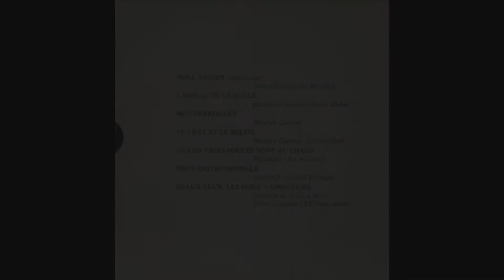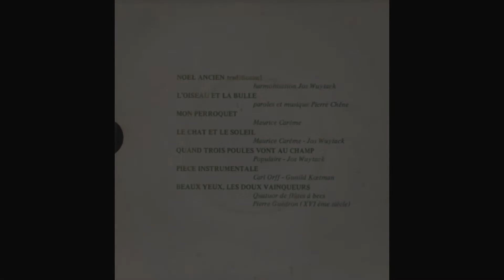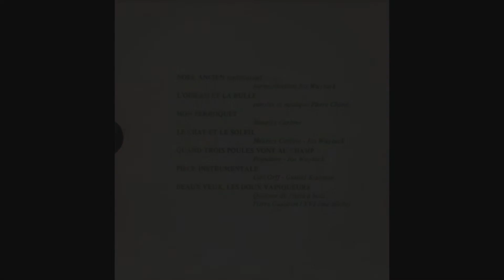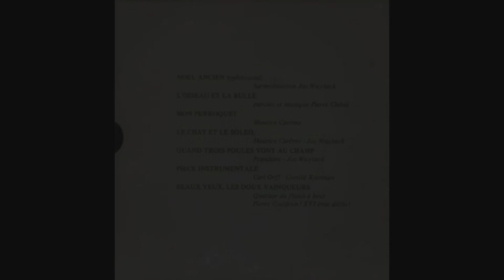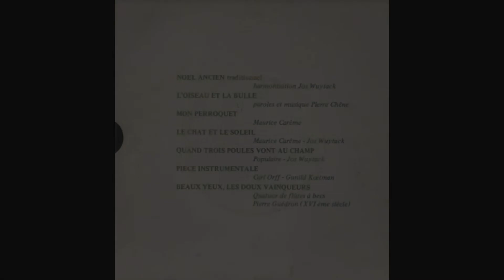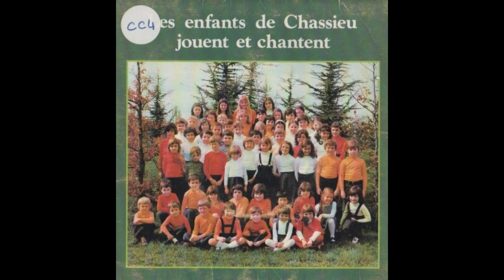Les enfants de Chassieu jouent et chantent 1977 Label JBP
Dans le cadre de la 38e édition des Journées européennes du patrimoine qui se déroule ce week-end (18 au 19 septembre 2021), je vous propose ce soir une pièce de collection musicale.

Depuis très longtemps, je cherchais ce trésor et je suis tombé dessus par hasard, samedi dernier lors du vide grenier de Chassieu.

Un grand merci à Jérôme Barbier qui m'a fait don de cette pièce inestimable tant pour notre patrimoine local que pour rendre hommage à ces enfants qui ont chanté. Vous reconnaissez-vous?

"Les enfants de Chassieu jouent et chantent"

Ce disque est sorti en 1977, a été pressé à 1000 exemplaires et est inscrit sous la mention « Chorale Peyremorte – Chassieu ». En cherchant sur le web, il semble que Mr Lucien Peyremorte était instituteur à Chassieu et s’occupait également de l’Ecole de Musique.

Chaque commune a son histoire, ses personnages, ses légendes
L'Histoire de Chassieu c’est vous, c’est nous.
Un petit partage à chaque fois que vous trouvez une publication, une vidéo, une information cool, c'est le meilleur moyen de diffuser l'Histoire de Chassieu 😛